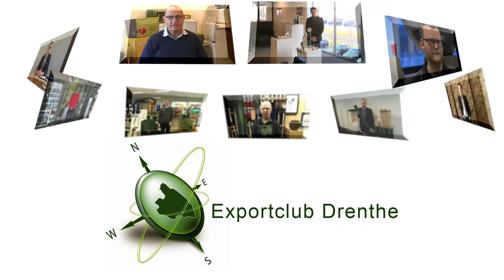Greenwall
Film over de deelname van Greenwall, Beilen, aan de Export carrousel van de Kamer van Koophandel, in het kader van het TOPprogramma Drenthe. Kijk voor meer informatie op